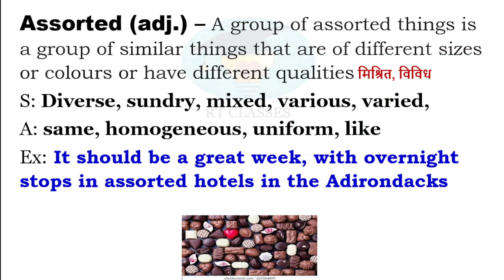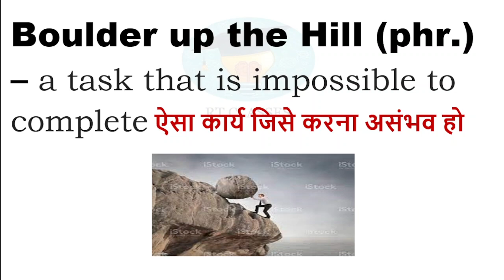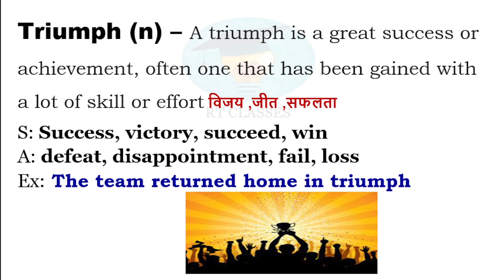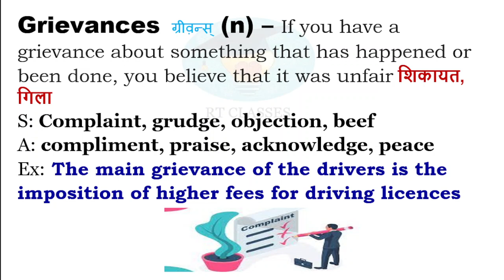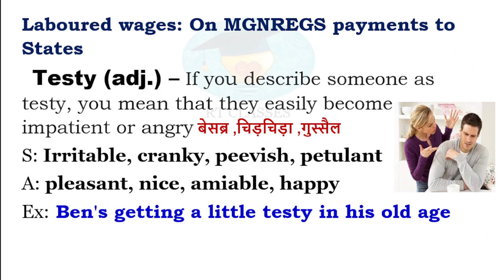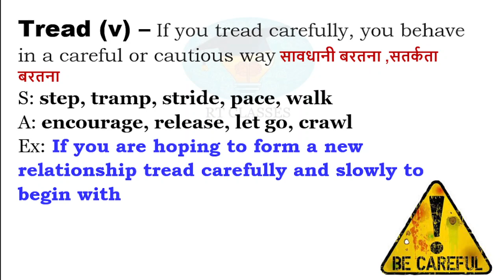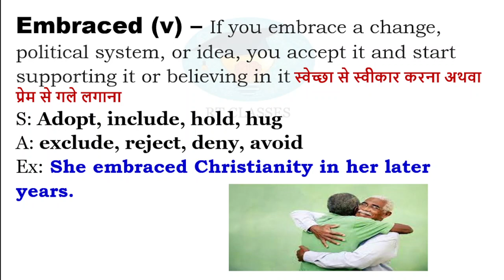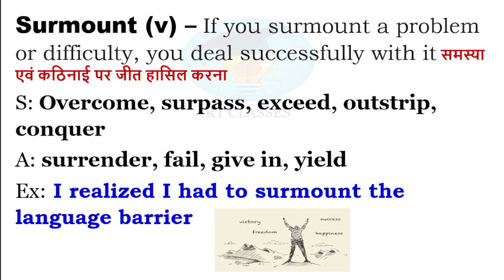Weekly Revision - 25 Dec 2022 To 1 Jan 2023 I The Hindu Editorial Vocab I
For PDF: join Telegram Group "RT Classes"